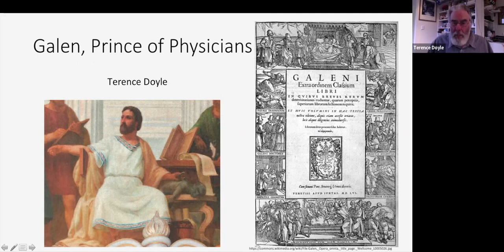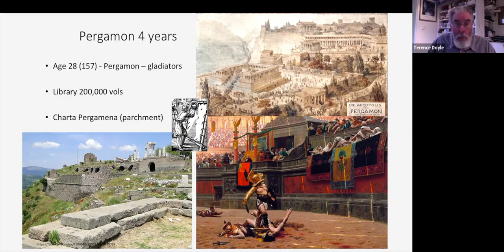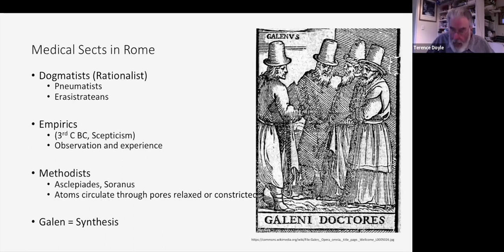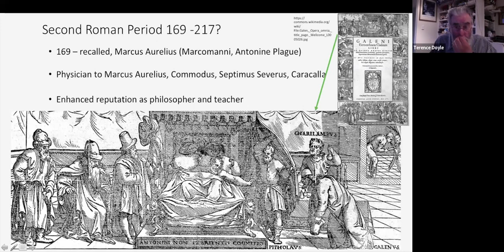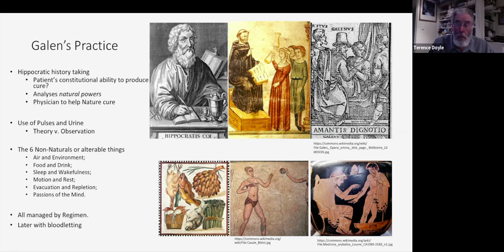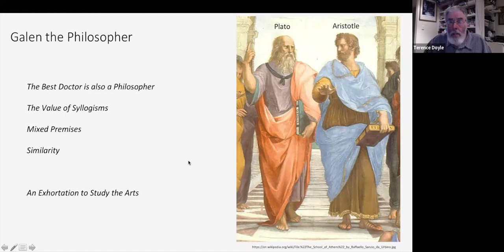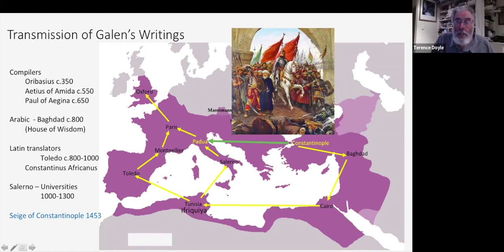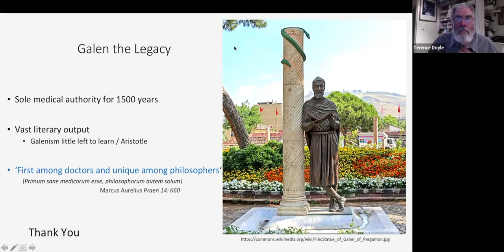April 2022-Terence Doyle-Galen, Prince of Physicians